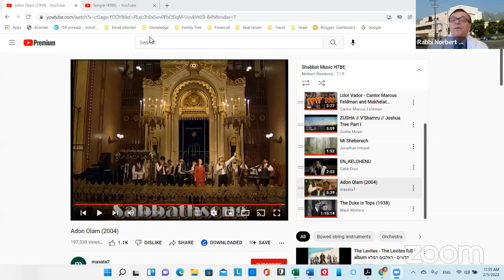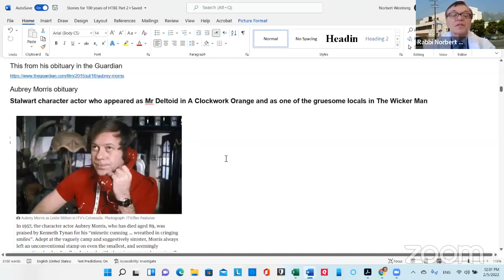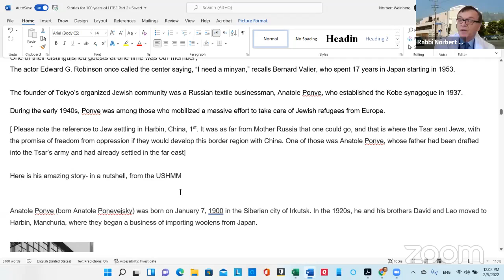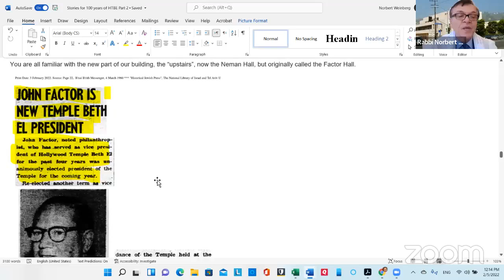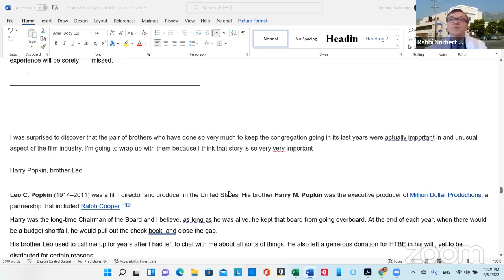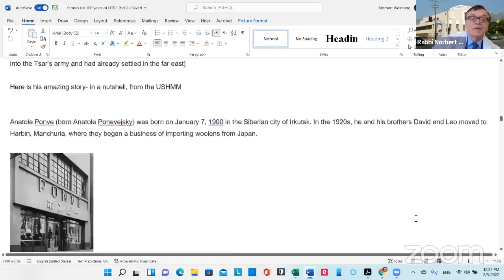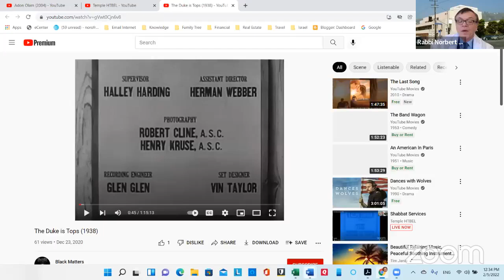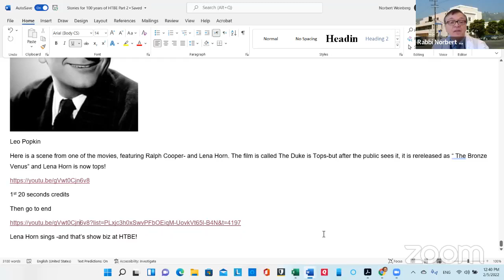HTBE 100 Years Part 2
Rabbi Norbert Weinberg continues with the Temple's long on-going connection to the film industry, and some of the power-players who were still involved when Rabbi Weinberg came to HTBE in 1990.
One President had founded the Jewish community in Tokyo and had rescued Jews who escaped during the Holocaust to Shanghai.
One chairman of the board established the pension fund for screen directors
Another chairman launched the film industry for Black directors and actors-such as Lena Horn